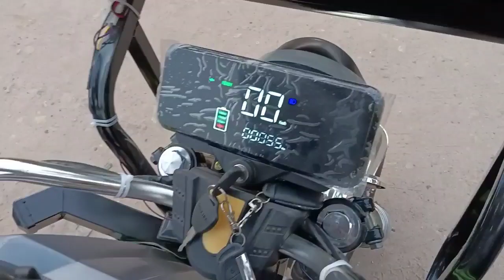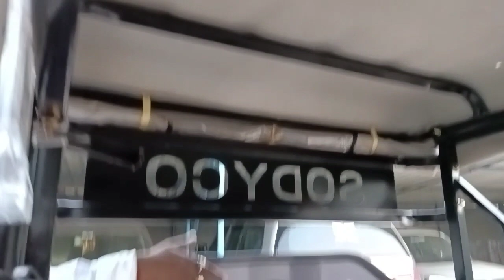NEW MODEL SODYCO RAPIDX TOTO E RICKSHAW